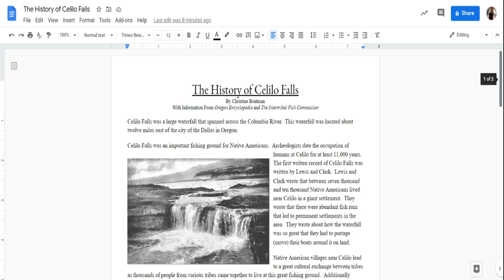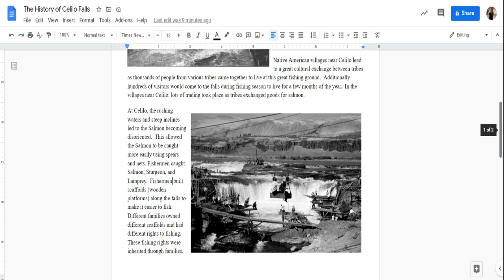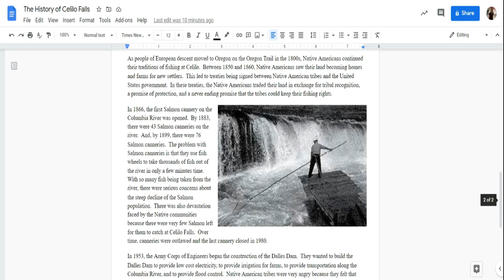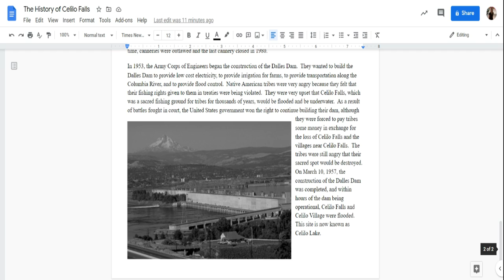The History of Celilo Falls Article Read Aloud